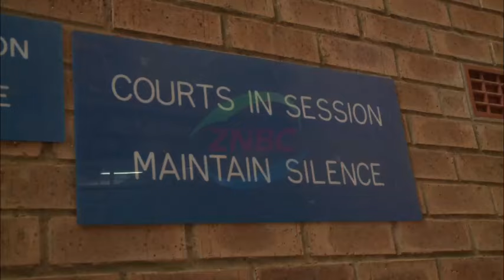Lusambo sentenced to four year imprisonment with hard labour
Former LUSAKA Province Minister BOWMAN LUSAMBO has been sentenced to four year imprisonment with hard labour for corruption, tax evasion and possession of properties deemed to be proceeds of crime.

LUSAKA Magistrate FAIDES HAMAUNDU convicted Mr. LUSAMBO on nine out of 10 counts of corruption, tax evasion and possession of properties deemed to be proceeds of crime.

Delivering the verdict, Magistrate HAMAUNDU, however, acquitted Mr. LUSAMBO’s wife NANCY MANASE who was jointly charged with him.

Magistrate HAMAUNDU has ruled that the prosecution has not proved the proceeds of crime charge against Mrs. LUSAMBO.